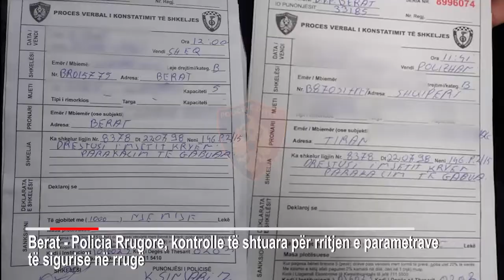Policia kontrolle blic në rrugët e Beratit, arrestohen 2 shoferë dhe gjobiten 71 të tjerë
Policia Rrugore e Beratit, e angazhuar për përballimin e fluksit të automjeteve dhe rritjen e parametrave të sigurisë në rrugë.

Gjatë fundjavës janë arrestuar në flagrancë 2 shtetas, pasi drejtonin mjetin në gjendje të dehur.

Nga ana e specialistëve të Qarkullimit Rrugor janë shtuar kontrollet në të gjitha akset rrugore, në kuadër të respektimit të rregullave të qarkullimit rrugor, si dhe për të këshilluar, evidentuar dhe ndëshkuar drejtuesit që drejtojnë mjetet në mënyrë të parregullt, duke u bërë shkak për aksidente rrugore.

Janë ushtruar kontrolle të shumta në të gjitha akset rrugore të qarkut duke monitoruar nga ajri me dronë, jo vetëm për menaxhimin e trafikut dhe parandalimin e aksidenteve rrugore, por dhe për evidentimin, verifikimin dhe ndëshkimin e atyre drejtuesve që kryejnë parakalime të gabuara, drejtojnë mjetet në gjendje të dehur, që kryejnë manovra të rrezikshme në rrugë, nuk vendosin rripin e sigurimit apo përdorin celularin gjatë drejtimit të mjetit.